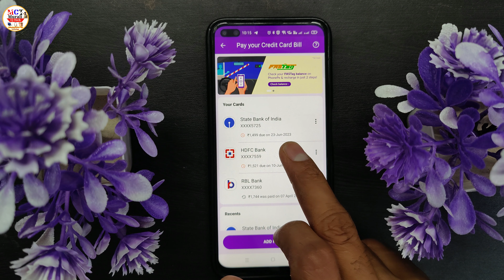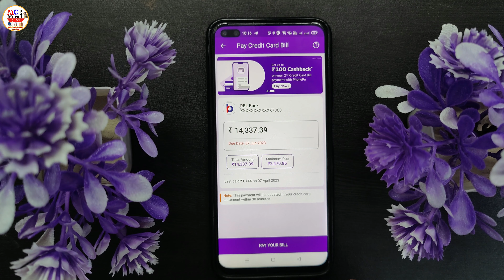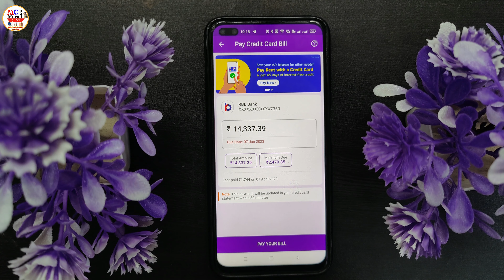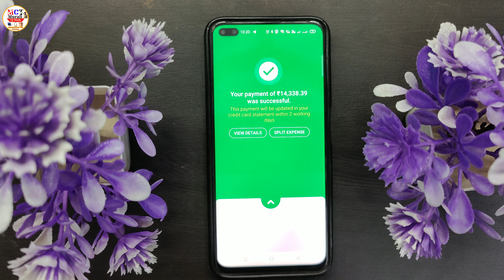Phonepe se RBL credit card bill payment | How to pay credit card bill through phonepe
RBL Part 1 Video & RBL credit card finance charges

🙏Murali Cj Tech,Channel Mein Aap Ka Swagat Hai🙏
                           In this video, we have explained the details of credit card bill payment. In this video, we have given information about RBL Credit Card Bill Payment. In this video, we have explained about making payment from RBL My Card application and filling credit card bill online, apart from this, we have told about credit card bill from CRED and information about getting cashback from CRED app. In this video, we have told the complete information about credit card bill payment that RBL Bank does credit card bill payment in this way.

Topic Cover:-
1. credit card bill payment
2. rbl credit card bill payment
3. rbl bank credit card bill payment
4. credit card online bill payment
5. rbl credit card bill payment kaise kare
6. credit card bill pay by phone pe
7. RBL Credit Card Bill Payment
8. RBL Credit Card Bill Kaise Bhare
9. Rbl Credit card payment

HAGTAG